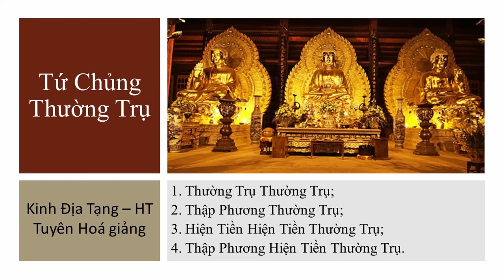Tứ Chủng thường trụ | Lạm Phá của Thường Trụ | HT Tuyên Hóa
Tứ Chủng thường trụ
Lạm Phá của Thường Trụ